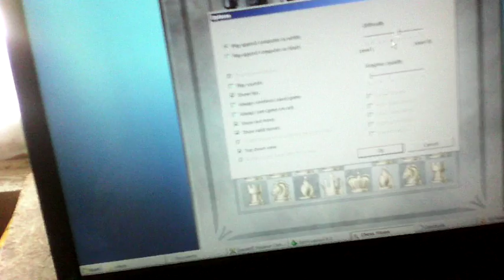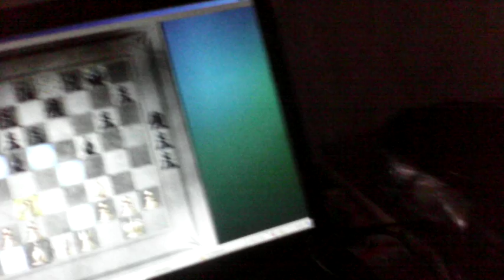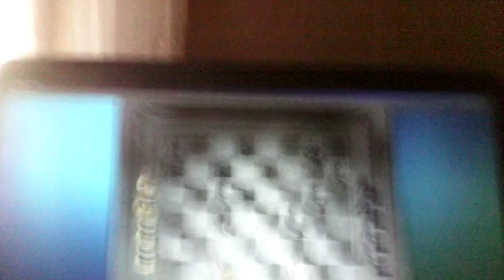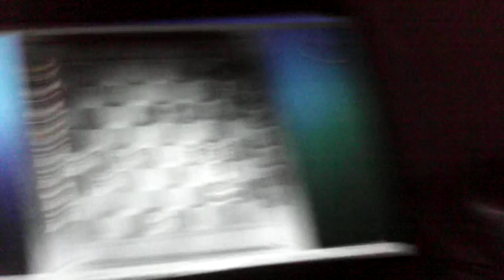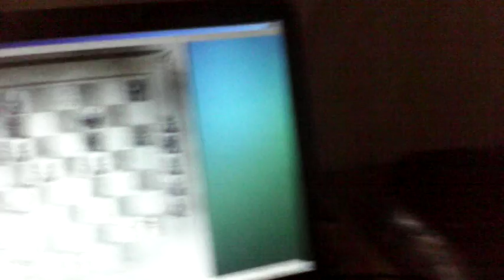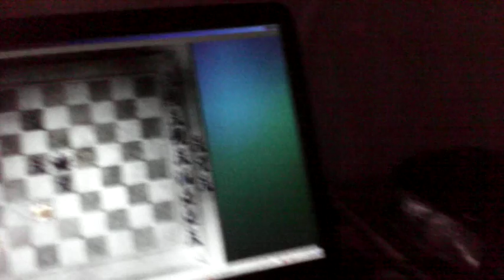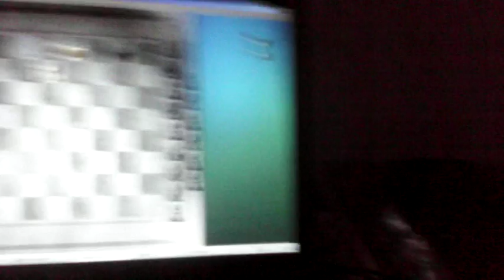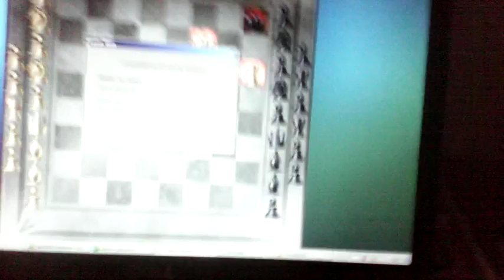VID 20160815 игра в шахматы с компьютером